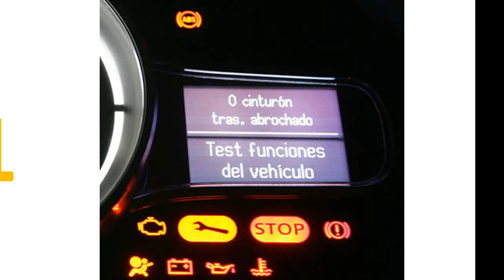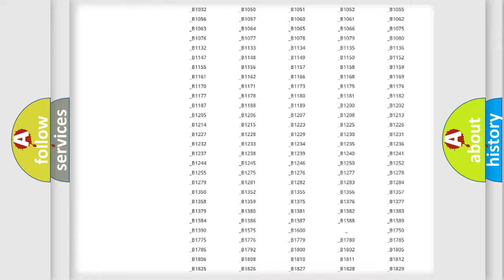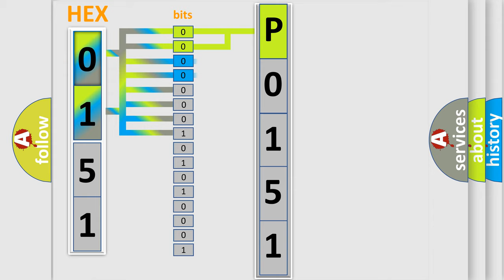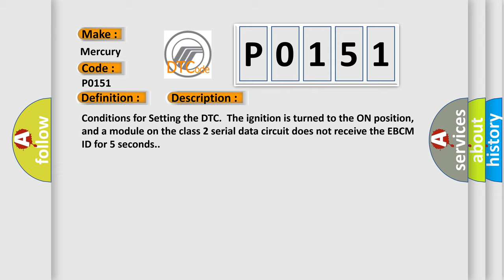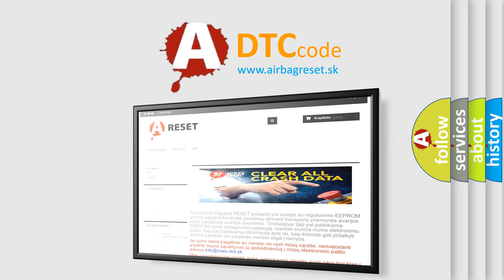DTC Mercury P0151 Short Explanation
Contents:
0:21 Basic DTC analysis according to OBD2 protocol standard.
1:48 Insight into programming
2:58 A diagnostically understandable description of the Diagnostic Trouble Code
3:05 Basic error definition

Make
Mercury
Code
P0151
Definition
Loss of Class 2 Communications with ABS
Description
Conditions for Setting the DTC  The ignition is turned to the ON position,  and a module on the class 2 serial data circuit does not receive the EBCM ID for 5 seconds
Cause
When multiple Loss of Communication DTCs are set concurrently,  the cause is likely to be two opens in the class 2 serial data circuit  Use the Data Link Schematic in order to determine the location of the opens